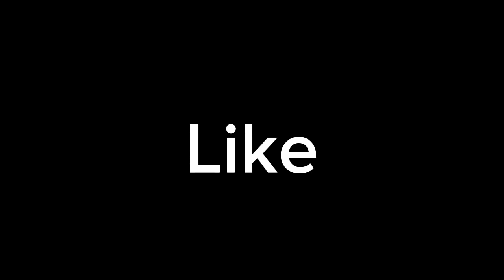தவளையும் சுண்டெலியும்-Rat and Frog story in tamil